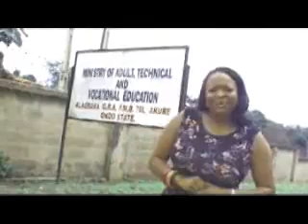Vintage Show with Hon Remi